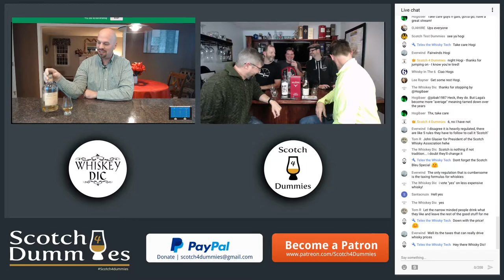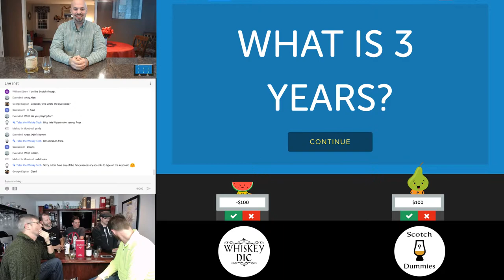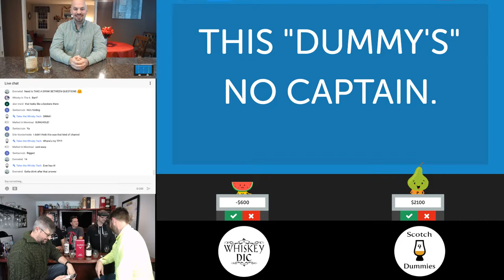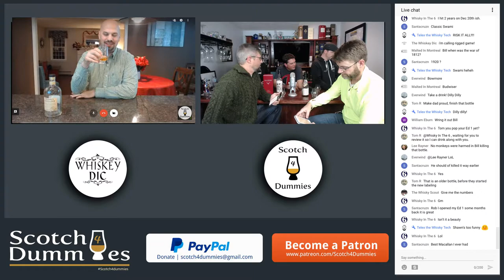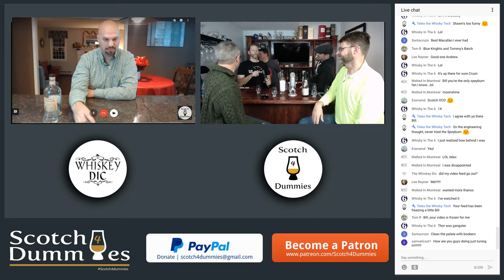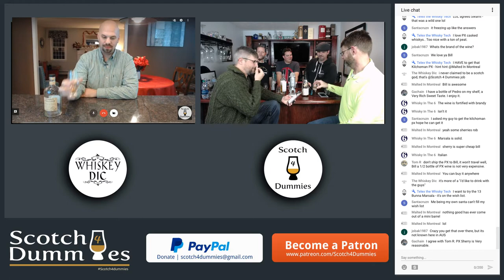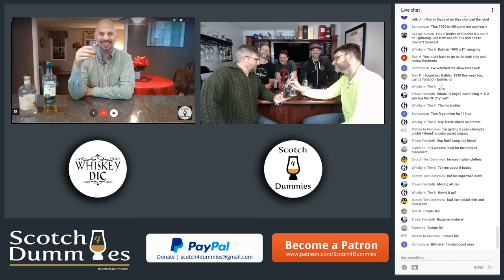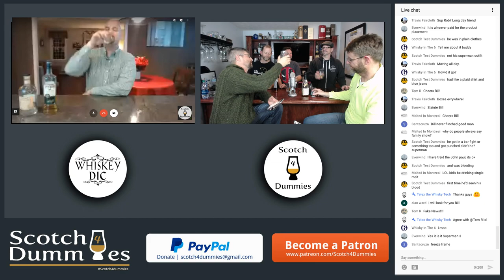S4D Live: Dalmore Cigar Malt Reserve & The Whisky Dic vs S4D Jeopardy Challenge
LIVE stream every Thursday night at 10PM Eastern.